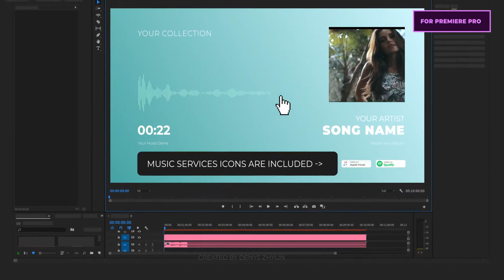Audio Visualizations Pack for Premiere Pro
Create awesome high quality vislualizations for your music with a help of an Audio Visualizations Pack!

“Audio Visualizations Pack” is a Premiere Pro Motion Graphics template (MOGRT).

It consists of 22 compositions in 3 aspect ratios (16:9, 1:1, 9:16)
It’s easy to use: just put your photos, videos and music into the project and get a wonderful video as a result!
Wide variety of colors and styles will let you create the visualization for your music.
The flexiblity and customization of the template gives you the power of creating your own unique look.
With a help of “Audio Visualizations Pack“ you can create: audio visualizations for youtube, facebook, tiktok, instagram.

Technical Features:
Resolution: 4K (3840×2160), 1920×1920 and 1080×1920, resizable to any size
After Effects CC 2017.2 or above needs to be installed in order to use the template.
You can import only your images and audio without After Effects! Videos Must be imported with the help of AE. Detailed tutorial is included in the Description file.
Editable colors
Fully customizable
Video tutorial included
Well Organized